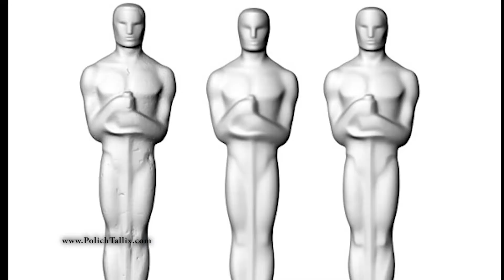Sean Patrick Maloney Visits Local Company That Produced This Years Oscars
Representative Sean Patrick Maloney toured the  Polich Tallix Fine Art Foundry in Rock Tavern. The company that the Academy selected to create this years Oscars.